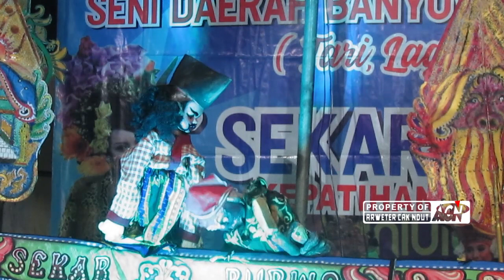Wayang Using || DADIO MANUSO HANG MIGUNANI || Campursari SEKAR WANGI live Kepatihan Rogojampi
Pagelaran Wayang Using || DADIO MANUSO HANG MIGUNANI || Seni Campursari SEKAR WANGI Kepatihan - Kedaleman - Rogojampi 08 April 2020.
Ki Dalang TOPA